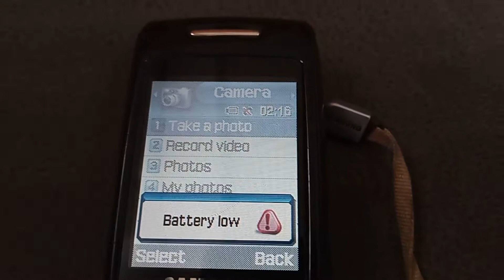Samsung SGH-D500 - Low Battery Alert